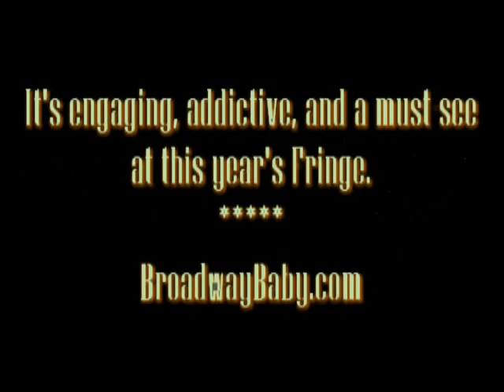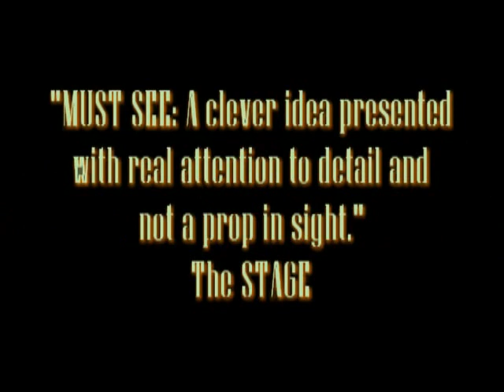Snakes! The Musical - Official 2013 Edinburgh Fringe Festival Trailer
From its much-lauded run at the 2013 Edinburgh Fringe Festival, Snakes! The Musical has been wowing sell-out audiences with its tongue-in-cheek songs, wink-and-nod story, and comic timing. Rated as the 4th highest-ranked show (out of 2781 shows!), and recipient of 5-star reviews, we are proud to present snippets from the show.